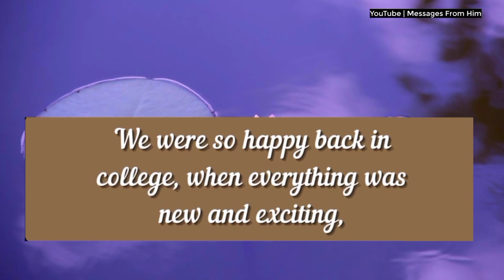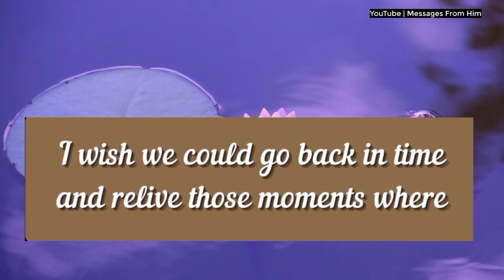How Could You Do This To Me !?? 😭💘🔮💌💌🧚💝💞✅| Message From Divine Feminine 30 July 2024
RELATED QUERRIES :
dm to df
divine feminine